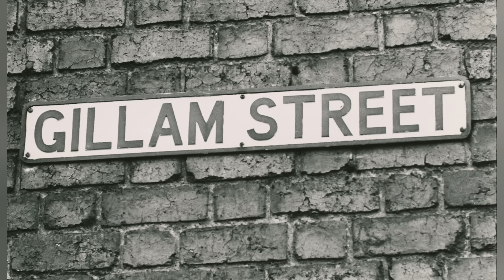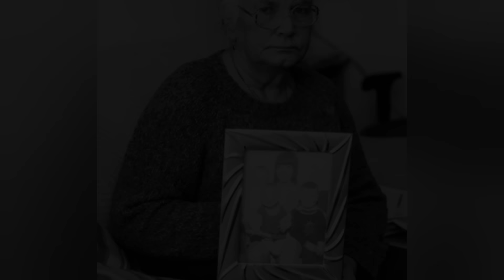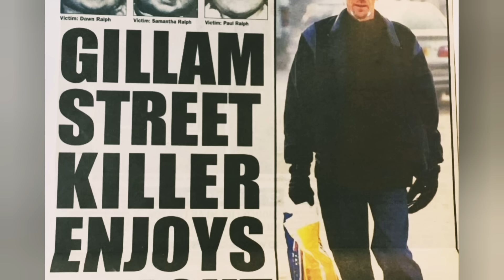PALING BRVVT4L ! BEGINI KALO TITIPKAN ANAK PADA PRIA KOBAM BERAT | DAVID MCGREAVY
David McGreavy terlahir dari keluarga yang baik. Ayahnya adalah anggota dari Royal Signals.  Namun, ketika David McGreavy bergabung dengan angkatan laut, dia mulai berubah. Kehidupan David McGreavy semakin berantakan ketika dia gemar mab*k.

Untuk yang mau request bisa banget tulis di kolom komentar juga 🙏

Channel baruu...